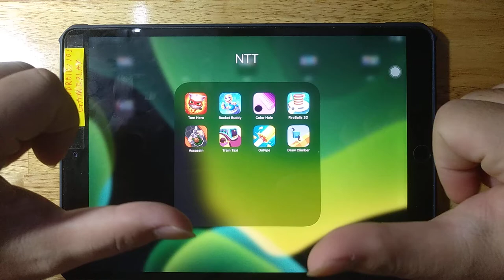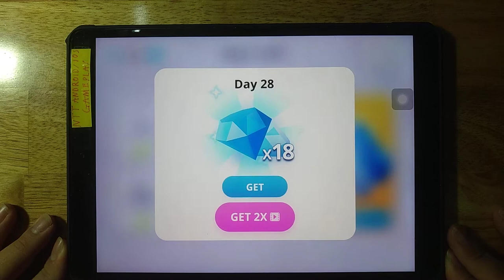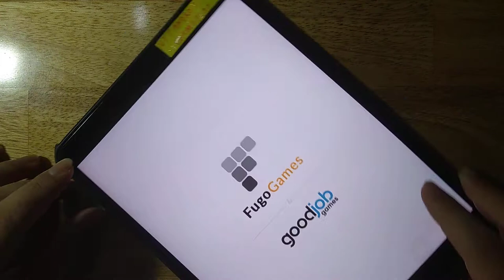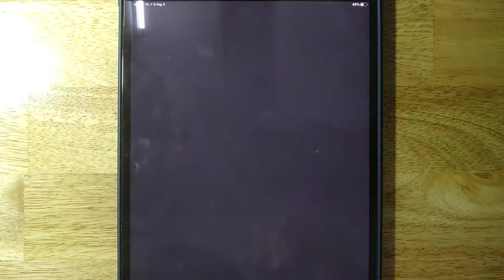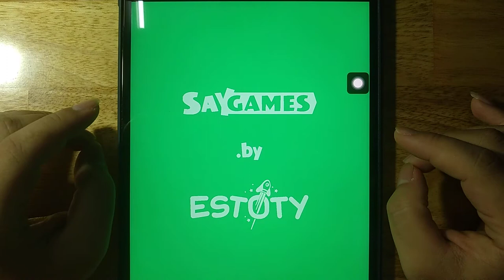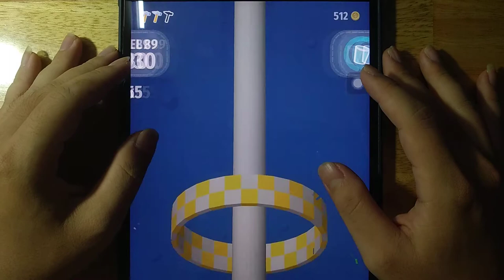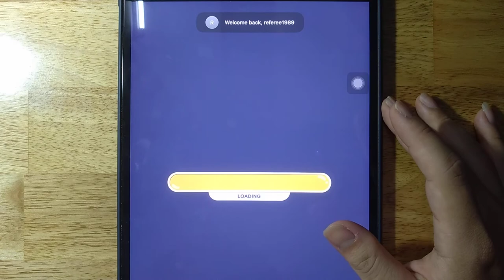Tom Hero, Rocket Buddy, Color Hole, Fire Balls 3D, Assassin, Train Taxi, OnPipe, Draw Climber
Android GamePlay
iOS GamePlay
iPad GamePlay
GamePlay Walkthrough